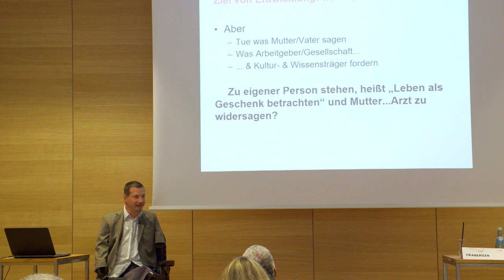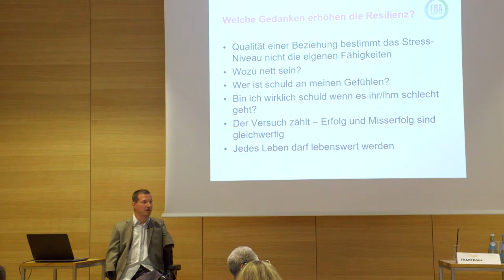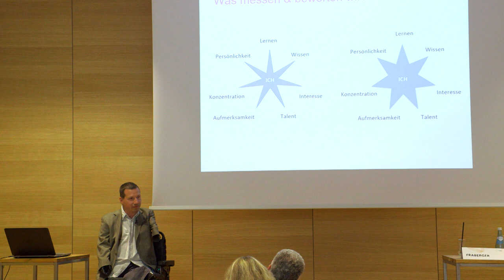Georg Fraberger Image Film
Das war Alpbach 2018